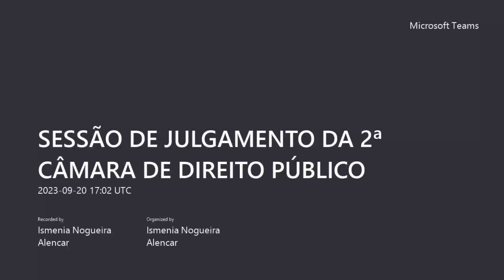2ª Câmara de Direito Público - 20/09/2023